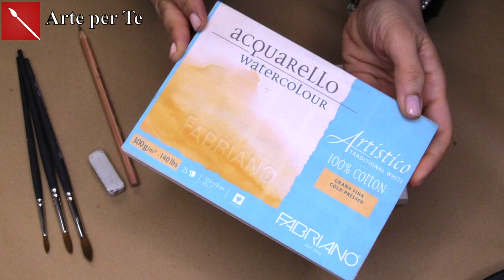Botanic Watercolor NORDIC STYLE: acquerello botanico (Corso di Acquerello)Arte per Te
Ciao a Tuttti, oggi vi mostro come dipingere in modo semplice dei quadri in NORDIC STYLE. Un modo semplice e molto elegante per vestire al meglio angoli di casa!